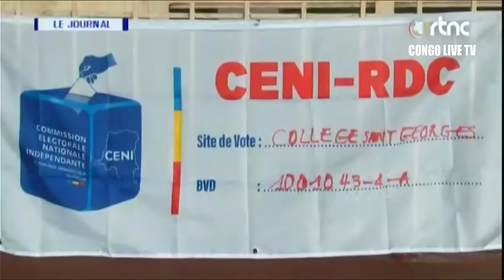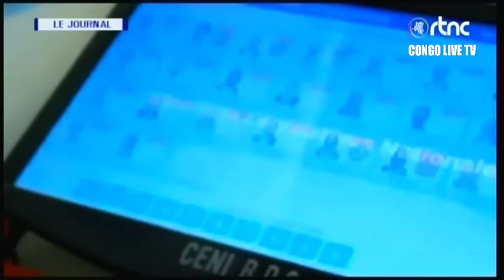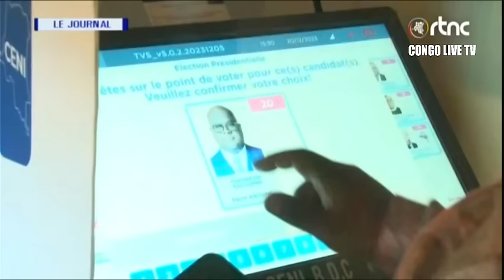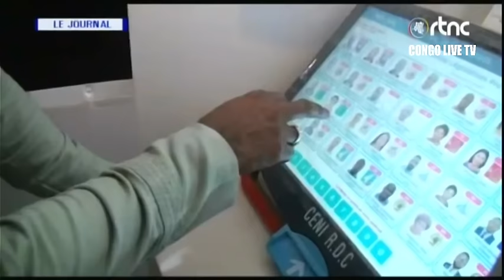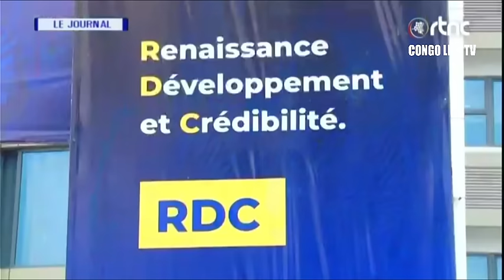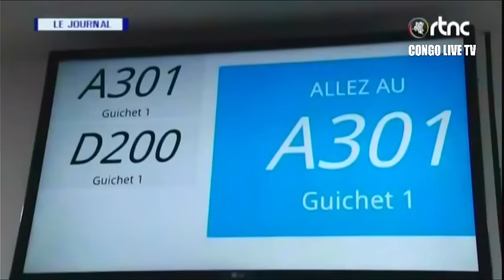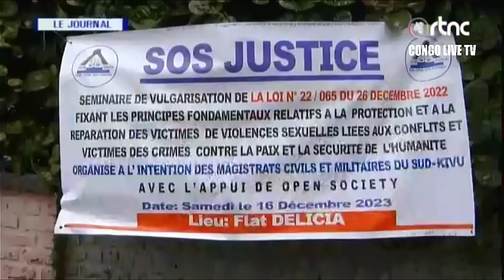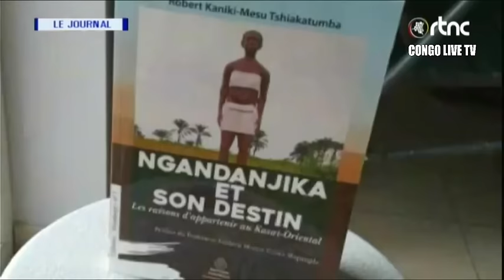🔴RDC : SUIVEZ LE GRAND JOURNAL DE CE JEUDI LE 21.12.2023 RTNC EDITION 19H00